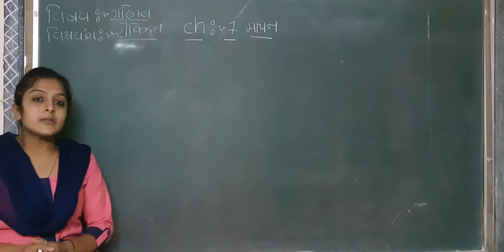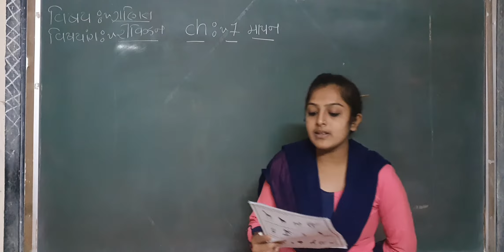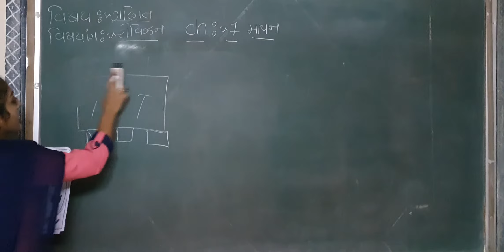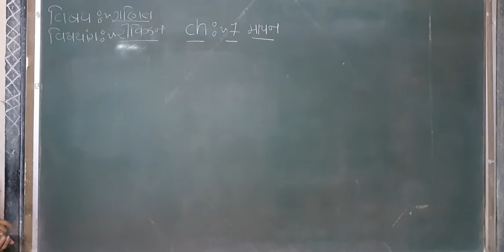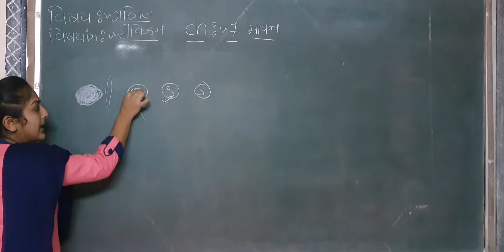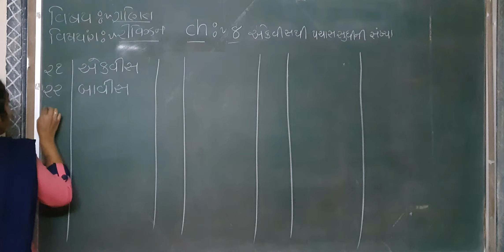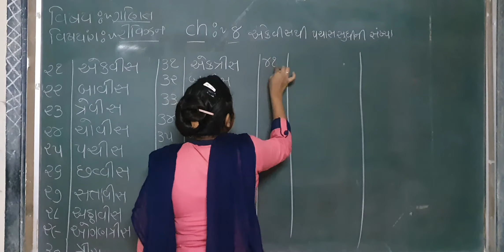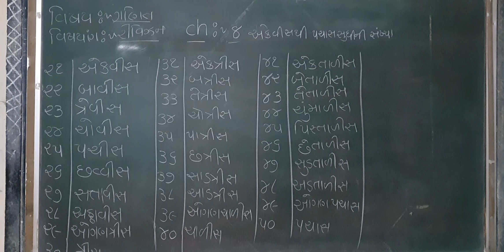Std 1 sem 2 ganit rivison ch 7,8 part -1 10/4/2021